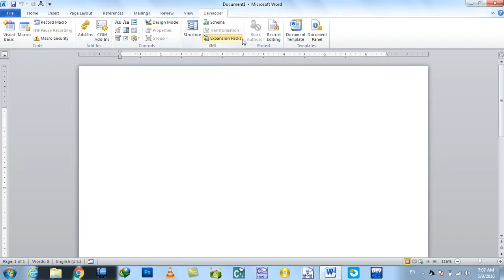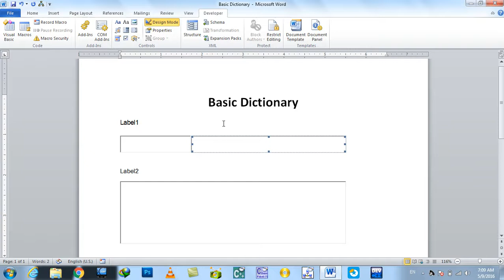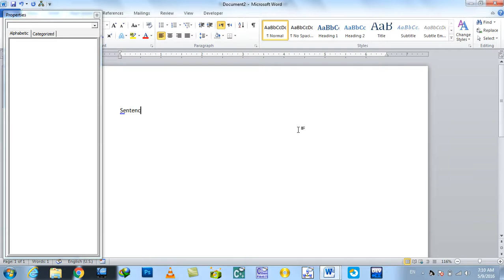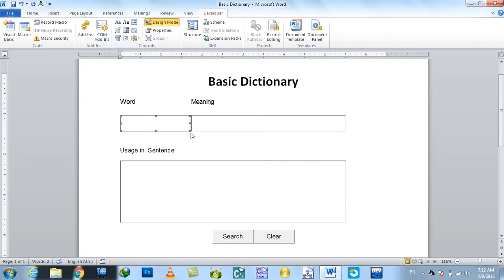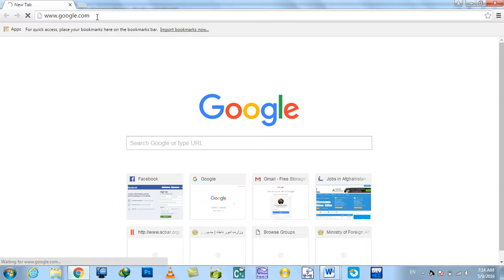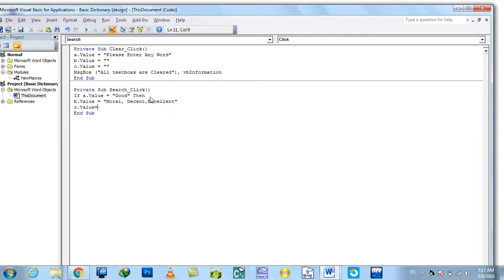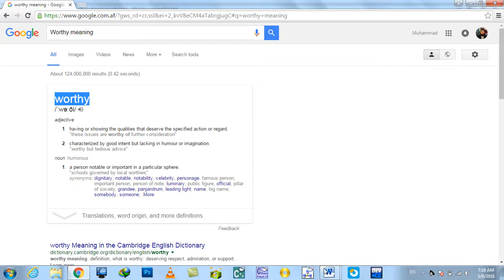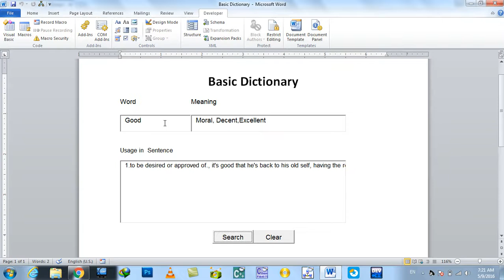Ms Word 2010 Day 29 VBCoding